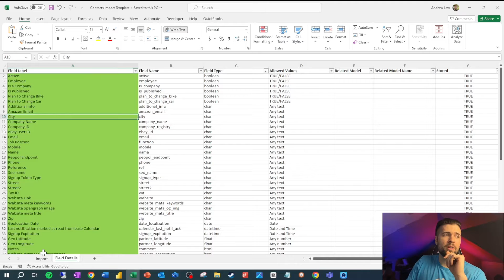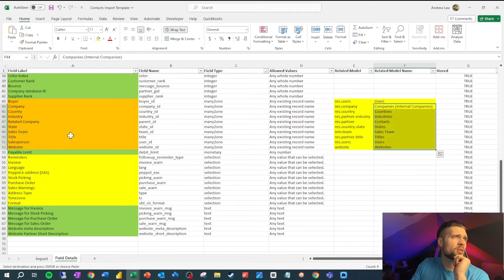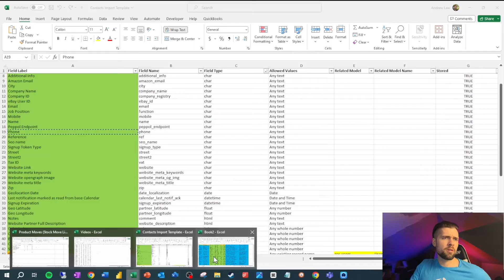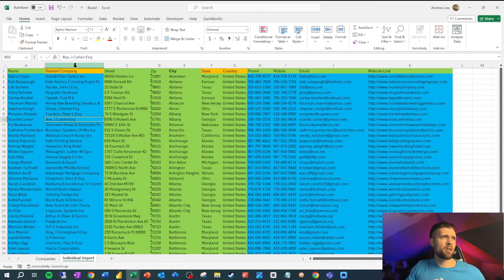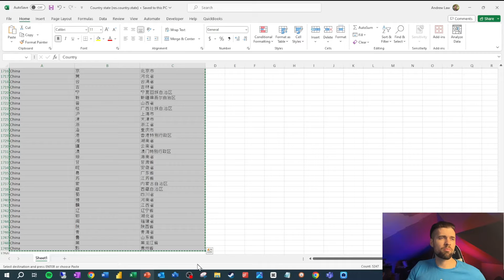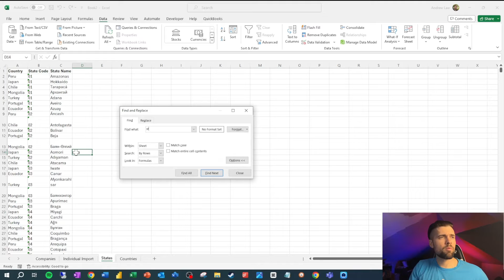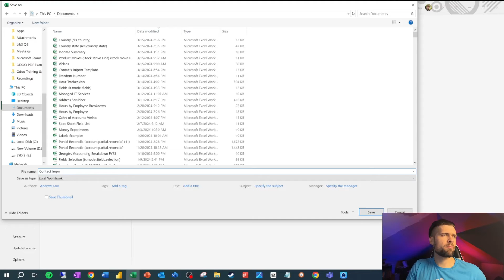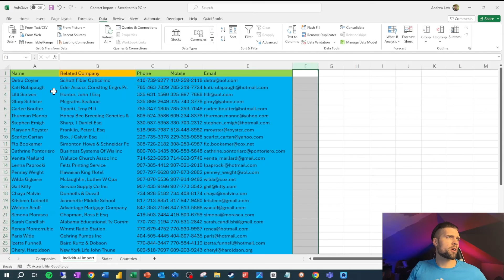Importing Contacts in ODOO for Beginners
Being able to import or upload information is a powerful functionality in ODOO.  That being said, it can be easy to get tripped up and quickly disenchanted if you don't know what you're doing.

Follow along with your own contact list and soon we'll get you sorted out!